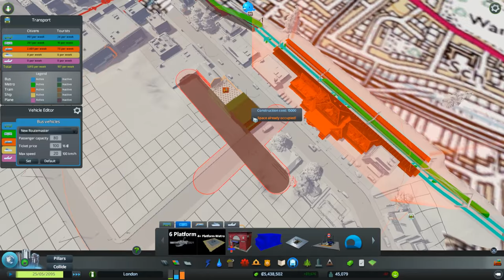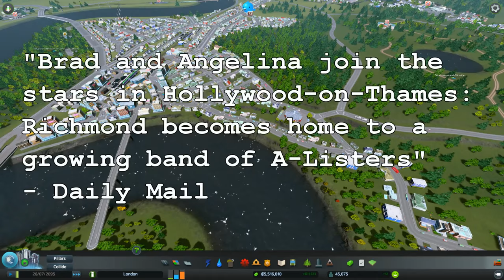Cities: Skylines Building London #25 ►Underground - More District Line◀ Gameplay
A complete and accurate build of London from the map editor upwards! With lots of tips and advice along the way :)

PC Spec
CPU: Intel i5-2320 @3 GHz
RAM: 8GB
GPU: MSI GEFORCE GTX 670  Power Edition Twin Frozr

Cities: Skylines - Game Description
The Sky is no limit!

Inhabit a world where you define the rules. Cities: Skylines invites you to create the city of your dreams in a sprawling landscape dominated by cloud hugging structures and jaw dropping architectural marvels.

Developed by Colossal Order, Cities: Skylines offers sprawling landscapes and maps with endless sandbox gameplay and new ways to expand your city. Key to progression is the ability to influence your city’s policy by incorporating taxation into districts. All this including the ability to mod the game to suit your play style makes this the definitive city building simulation.

You’re only limited by your imagination, so take control and reach for the sky!

Main features:

- City policies: Set policies to guide how the city and districts develop over the course of your playthrough.
- City districts: Personalize city districts with names of your choice for variety and personality.
- Road building and zoning
- Unlock buildings and services
- Taxation: Fine-tuning the city budget and services and setting tax rates to different residential, commercial and industrial levels and controlling what kind of areas are more likely to spawn in the zoned areas
- Public transportation: Build transport networks throughout the city with buses and metros
- Outside connections: Make industry and commercial districts flourish with new customers in the neighboring cities
- Wonders: the ultimate end-game content that the players strive towards
- Huge maps: Unlock new map tiles with unique possibilities to expand the city
- Water flow simulation: Add new challenges to water services.
- Polished visual style and core gameplay
- Modding tools: Built in feature designed to encourage creative pursuits.

End Titles Music:
Tobu - Candyland